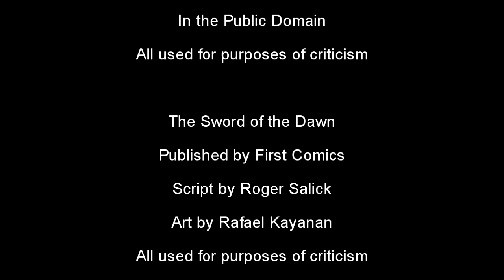The Sword of the Dawn Review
I'm continuing with the third installment of the Hawkmoon series with the third book - the Sword of the Dawn.

Image Credits
The Mad God's Amulet
Published by First Comics
Script by Gerry Conway
Art by Rafael Kayanan
All used for purposes of criticism

Sahara Desert From Space
Taken By NASA
In the Public Domain

The Sword of the Dawn